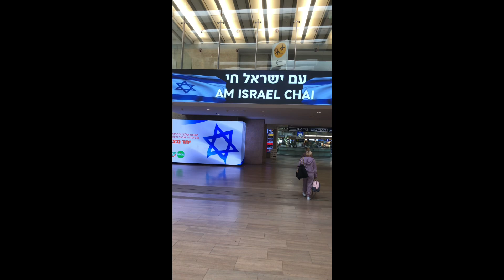Israel | languagelearning # goodtime